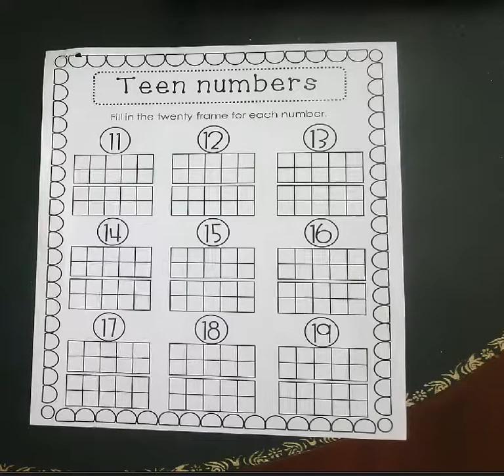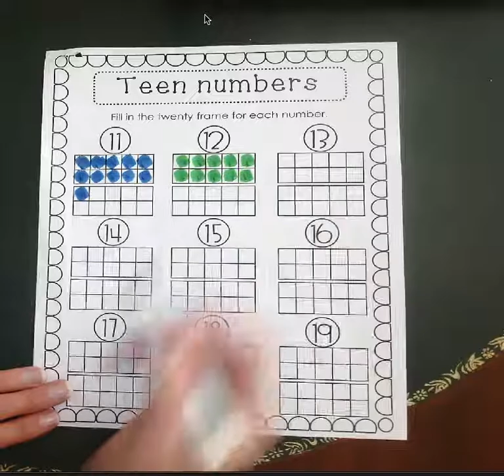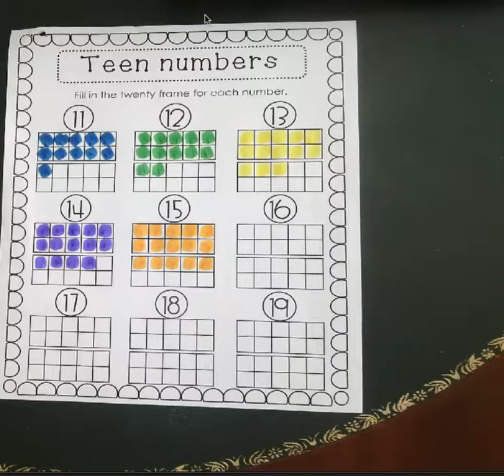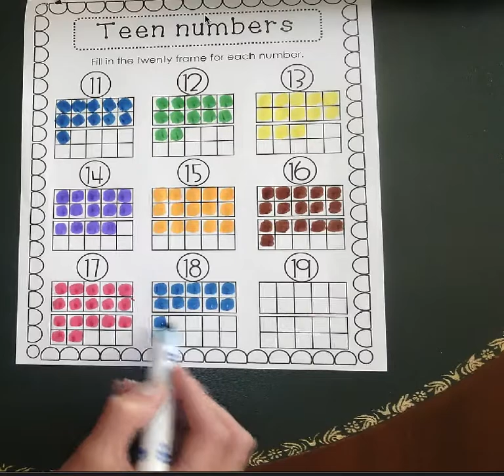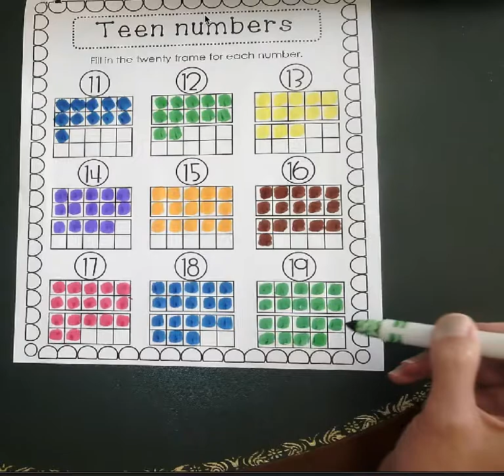Teen Numbers Ten Frames